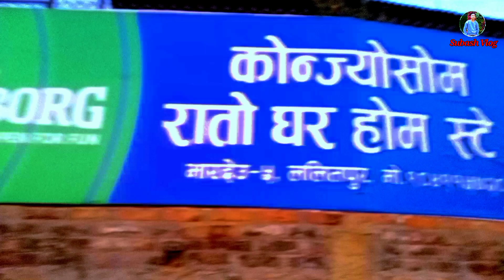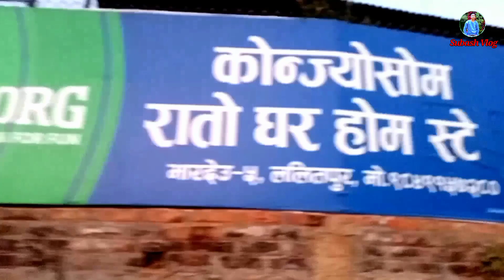ll Meet With ✨ //Nima Lama,💥 Sushma Moktan 🌹🌹And Others l 💥💥@Subash vlog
Hello Friends

Subash vlog

Family Nima Lama Ani Sushma Moktan Sanga photo Khichiyo✌️✌️

Mobile vlog

Thanks!!!